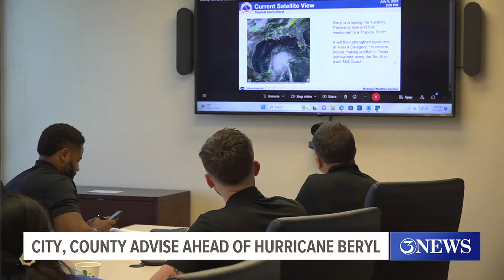City and county advise ahead of Hurricane Beryl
City and county officials are preparing ahead of Hurricane Beryl, hear what plans they have in store for the storm.